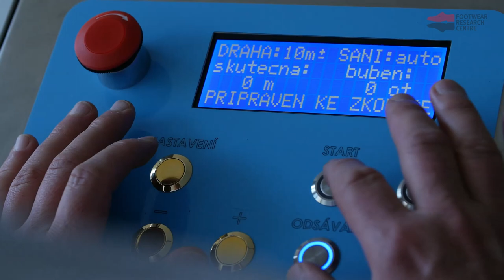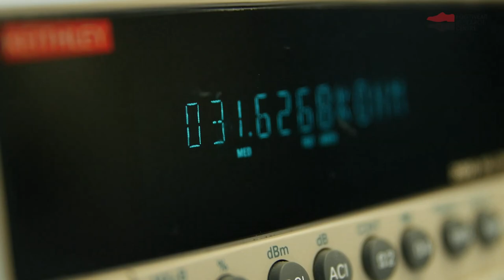Footwear Research Centre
Footwear Research Centre at Tomas Bata University in Zlín is a worldwide research and testing unit for shoemaking materials, technology and design. The centre offers a wide range of services not only to world-famous footwear brands, but also to beginning entrepreneurs in this area.